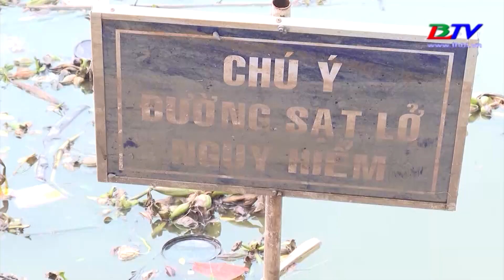Sạt lở gây thiệt hại các tuyến đường giao thông nông thôn